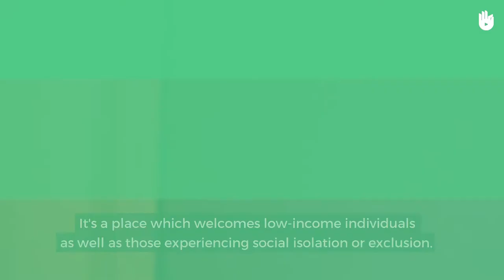In a boarding house - interview | Maximize your Space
The Charity Travail et Vie is a social enterprise in Paris, France which employs people having difficulty entering the job market for demolition and laundry work. The charity also creates and manages a boarding house which provides a home for low-income persons living in social isolation or exclusion. The charity donated it's boarding house for renovation as well as the mapower needed to carry it out. Bricolo Factory drew up the plans for the works and took care of the filming and production of the videos and images captured. Brico Dépôt and Castorama provided all tools and materials